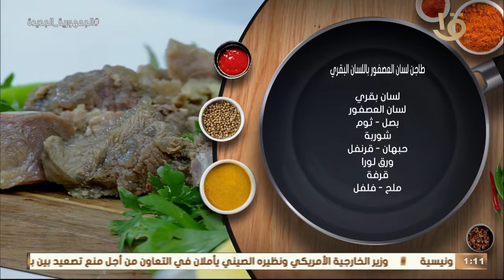أكلة أمي | "طاجن لسان العصفور باللسان البقري" من الشيف المغازي